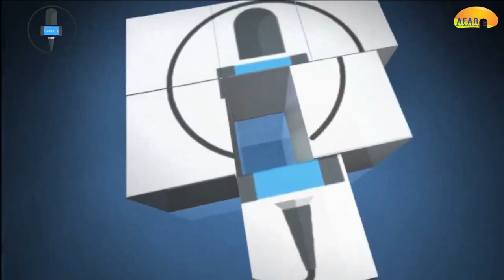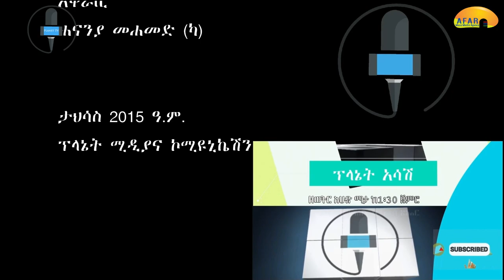“የፍትህ ሥርዓቱ መሻሻል አለበት” hananya mohammed on planet Tv afar tv planet media to day news alem g/wold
ቃለ-መጠይቅ፣ መዝናኛ፣ ዜና፣ ማህበራዊ፣ ኢኮኖሚያዊ ና ፖለቲካዊ ጉዳዮች የሚቀርቡበት አዝናኝ ቴሌቭዥን